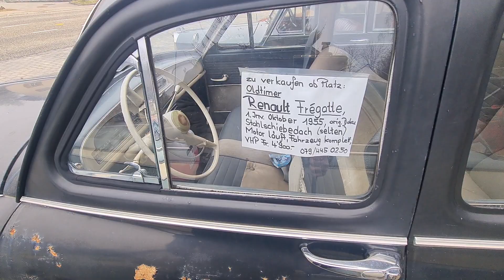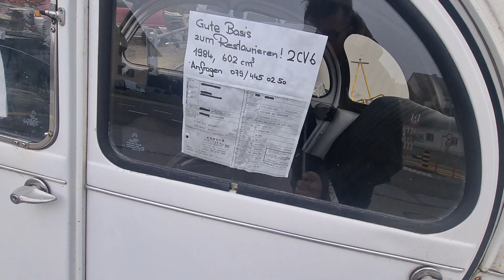Fiat Topolino Peugeot Renault Citroen Jaguar Oldtimer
Vive la france! Dolcé vita! Hier die schönsten Oldtimer aus Frankreich Italy und England. Fiat Topolino Citroën Deux Chevaux Jaguar Renault alles aus den 50 60 und 80 er Jahren!